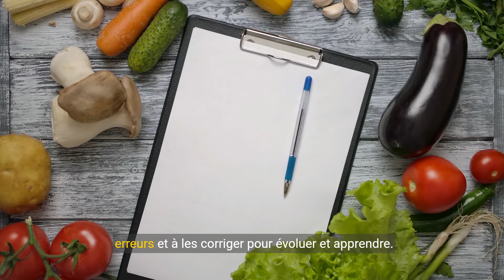Réussir ta perte de poids est une question d'habitudes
Vous devez toujours garder à l'esprit que votre poids est la conséquence de vos habitudes de vie.
Mon site d'auteur